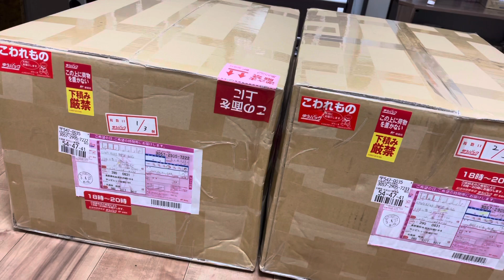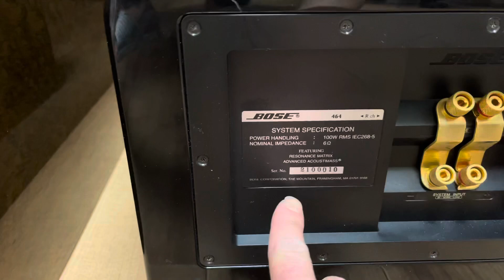Tiếp tục khui thùng bose 464 để gửi cho bác khách hải phòng.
Phía trên là clip e khui thùng gửi tới bác khách hải phòng mong bác hài lòng với sản phẩm e đã mua giúp. Cũng cảm ơn nác đã tin tưởng và đặt niềm tin vào e. E sẽ cố gắng để đáp ứng và làm hài lòng các bác khi đến với e.
E nhận order tất cả các thiết bị audio: loa,amoly,cd.. đồ nội địa nhật. Ship trực tiếp từ nhật về việt nam không qua trung gian. Các bác có nhu cầu mua sắm vui lòng ib cho e qua facebook hay zalo e có để link bên dưới:
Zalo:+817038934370